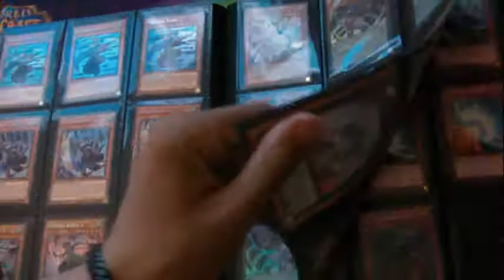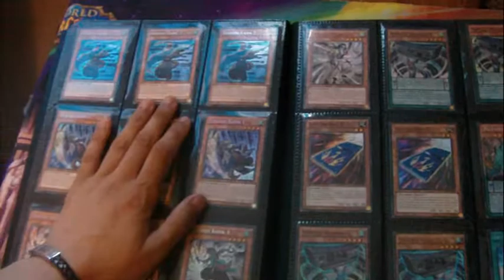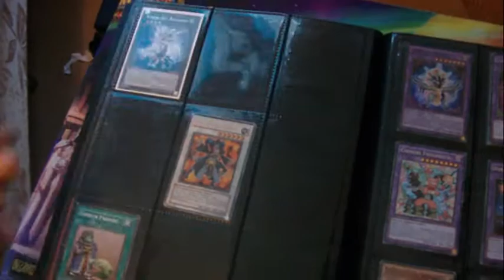[TCG] Vente De Deck Yosenju /// By YuGiOhOtk ///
pour me contacter: 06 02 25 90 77

yugioh-du-27 sur skype